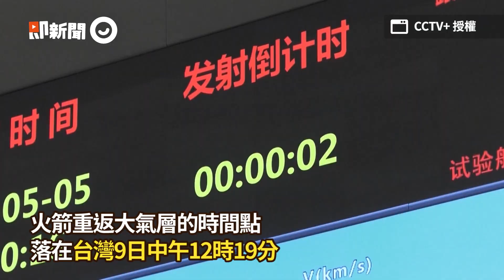「長征5B火箭」回大氣層地點曝 美國預測：最快9日重返｜紐西蘭北島｜汪文斌｜看新聞